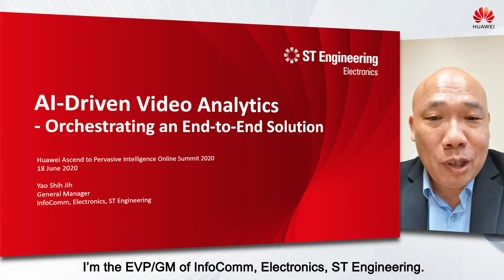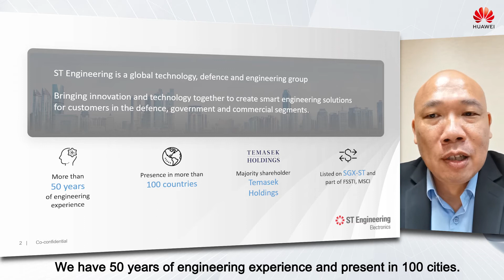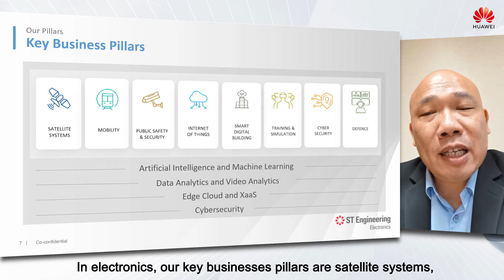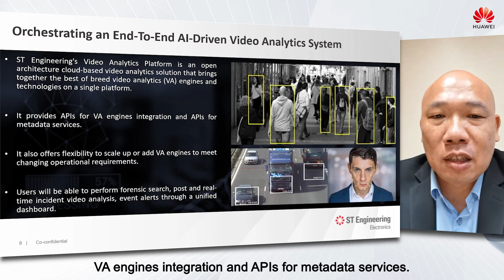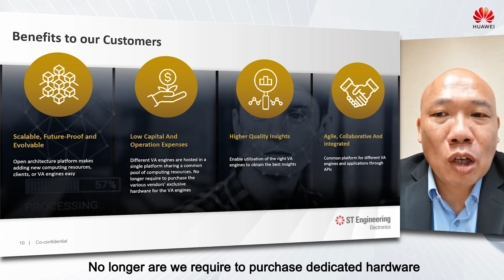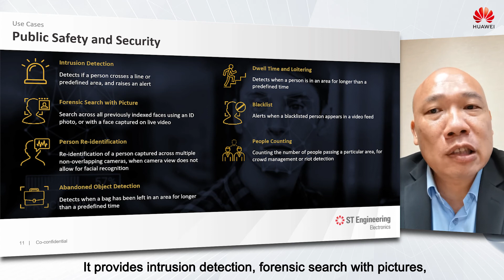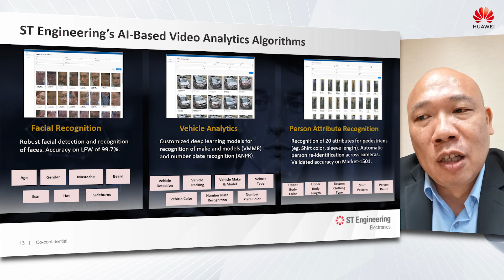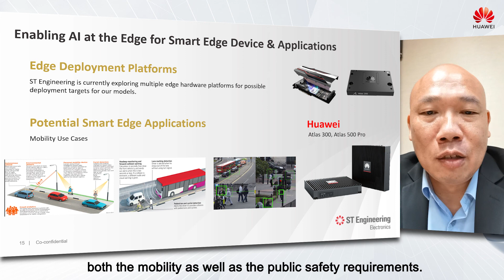AI-Driven Video Analytics - Orchestrating an End-to-End Solution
Speaker: Yao Shih Jih (General Manager, InfoComm. Electronics, ST Engineering)